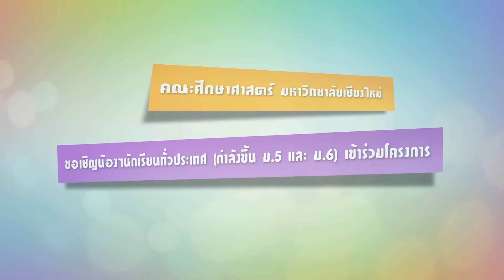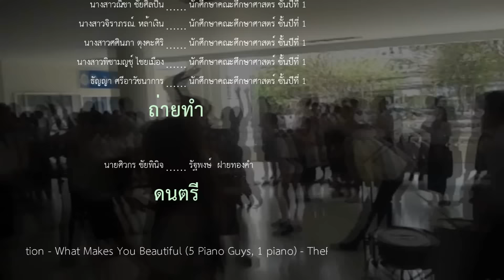ค่ายสร้างครู ปี8 ตอน ฅนเป็นครู [Offical] โดย สโมสรนักศึกษา คณะศึกษาศาสตร์ มหาวิทยาลัยเชียงใหม่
สโมสรนักศึกษาคณะศึกษาศาสตร์ ขอเชิญชวนนักเรียนระดับชั้นม.4 และ ม.5                                                                                                                   (ปีการศึกษา 2558) เข้าร่วมโครงการ “ค่ายสร้างครู ครั้งที่ 8 ตอน ฅนเป็นครู” ณ คณะศึกษาศาสตร์ มหาวิทยาลัยเชียงใหม่ ระหว่างวันที่ 2 – 6 เมษายน พ.ศ. 2559 พบกับกิจกรรมมากมายที่จะทำให้                                           น้อง ๆ ค้นพบความหมายของ “ฅนเป็นครู” อาทิ การบรรยายจากรุ่นพี่ การทดลองสอน Walk rally ฐาน RC การแสดงและกิจกรรมสันทนาการมากมาย ที่จะไม่ทำให้น้อง ๆ ผิดหวัง
โครงการ “ค่ายสร้างครู” เป็นกิจกรรมต่อเนื่องที่จัดขึ้นทุกปีเพื่อเตรียมความพร้อมผู้เข้าร่วมโครงการในการศึกษาต่อในคณะศึกษาศาสตร์หรือในระดับอุดมศึกษา และทำให้นักเรียนที่สนใจเข้าร่วมโครงการ ได้ค้นหาตัวเอง ว่ามีความชอบในวิชาชีพครู มีความเข้าใจและทราบถึงบทบาทหน้าที่ของการประกอบวิชาชีพครู ปลูกฝังความคิด จิตวิญญาณ ความศรัทธาและเจตคติที่ดีต่อวิชาชีพครูและ คณะศึกษาศาสตร์ อีกทั้งยังเป็นการเปิดโอกาสการเรียนรู้นอกห้องเรียนให้กับนักเรียนที่สนใจเข้าร่วมกิจกรรม สามารถดาวน์โหลดใบสมัครและติดตามข่าวสารรายละเอียดเพิ่มเติมได้ที่ และ Fanpage : ค่ายสร้างครู ครั้งที่ 8 ตอน ฅนเป็นครู โทรศัพท์ 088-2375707